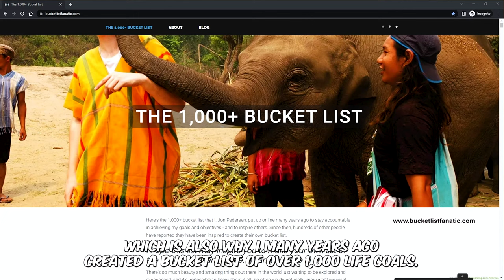Why We Started a YouTube Channel Together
Introducing ourselves a bit to the world and explaining why we started this quirky couple YouTube 📹 channel where we're documenting our adventures as we go about trying to live our lives with purpose, integrity, hard work and lots of fun.

PS! Jon = Norwegian🇳🇴 + Polly = Hong Konger 🇭🇰

VIDEO CHAPTERS ⏱️
0:00 Who Are We?
2:32 Reason 1
3:42 Reason 2
4:38 Reason 3